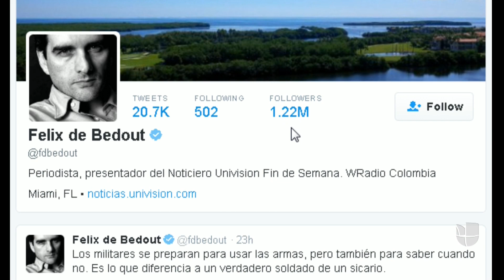Los mejores memes de Félix de Bedout y su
El presentador de Noticiero Univision Fin de Semana estuvo en la Edicion Digital para explicar cómo surgió su iniciativa de recopilar los mejores tuits. Según explicó, quería acabar con los malos comentarios que muchas veces inundan Twitter.